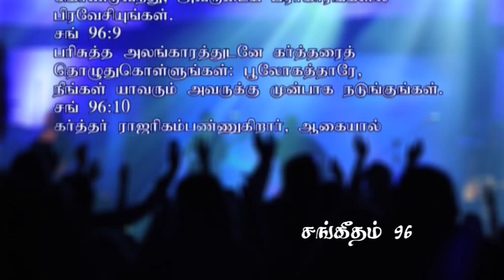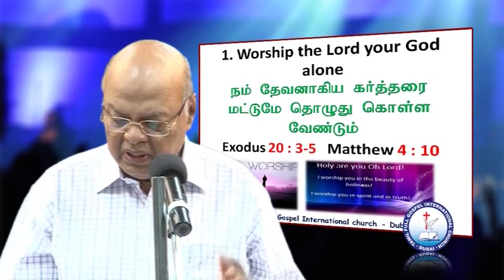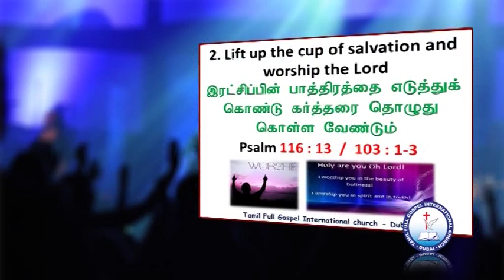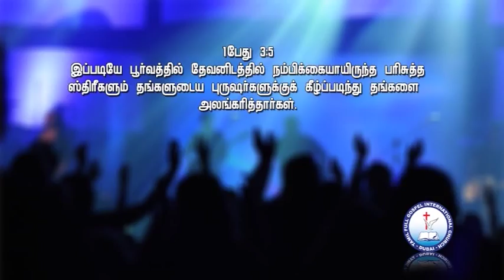2015 03 20_TFGIC_Pastor. J. Edwin Rajakumar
Tamil Full Gospel International Church - Dubai
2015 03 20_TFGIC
Message by...Pastor. J. Edwin Rajakumar